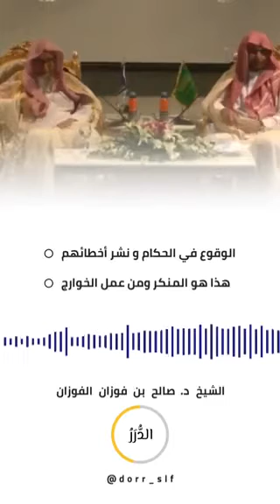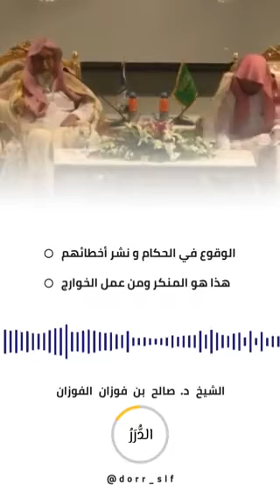*من شر الفتن:الوقوع في الحكام* 💥الشيخ العلامة صالح الفوزان حفظه الله تعالى